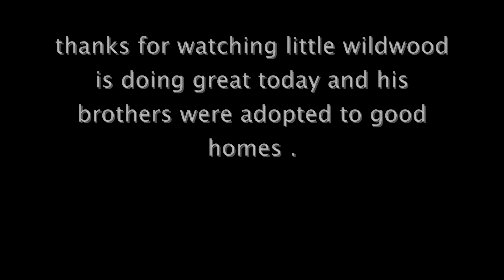Saving kittens in the wild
some of the local homeless people been helpng feed some local stray cats so with the help of a friend we tryed our best to catch the young ones to work with them and get them homes and off the street before winter comes we end up keeping one lucky one and we did find homes the his brothers ,this is how we ended up with a great  cat now called wild wood kitty .Hes been such a great kitten full of love .We think hes very happy we save him from the streets.